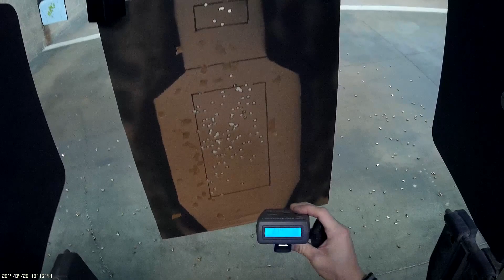Bill Drills @ 7 Yards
Working on grip and seeing what the sights are doing at speed. I rarely run this drill so its good to see an improvement! best time recorded was 2.15 Sec. with all A hits @ 7 yards.